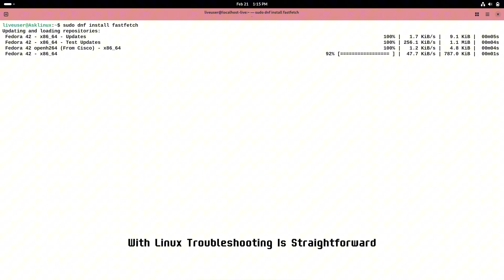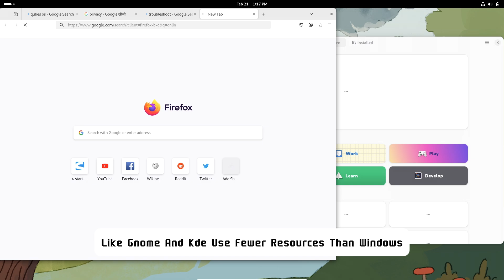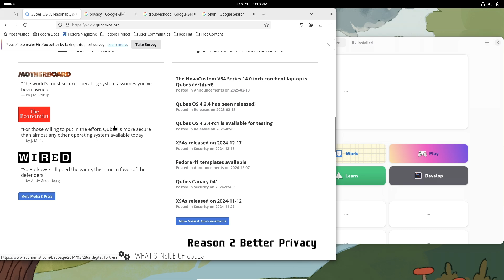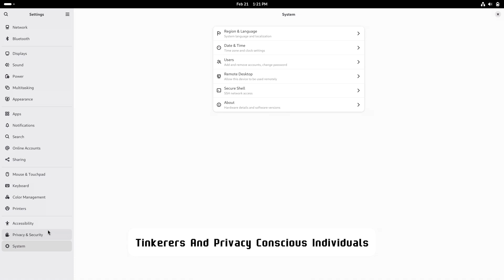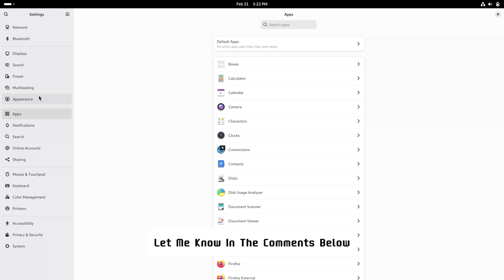5 Reasons I Can't Switch Back to Windows After Linux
After diving deep into the world of Linux, I’ve discovered five compelling reasons that make it impossible for me to return to Windows. From effortless troubleshooting to superior package management, Linux offers a unique experience that Windows simply can’t match. Join me as I explore the unmatched versatility and privacy benefits of Linux, and why it’s become my OS of choice. Whether you’re a developer, gamer, or just someone looking for a better computing experience, this video is for you!